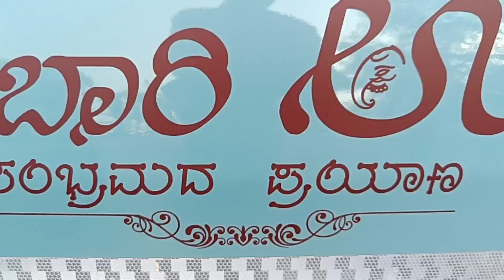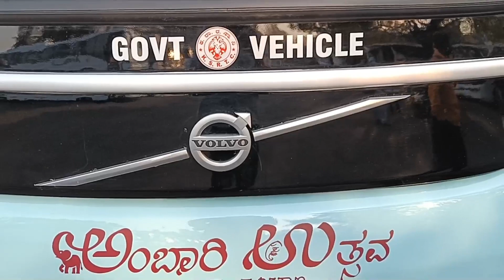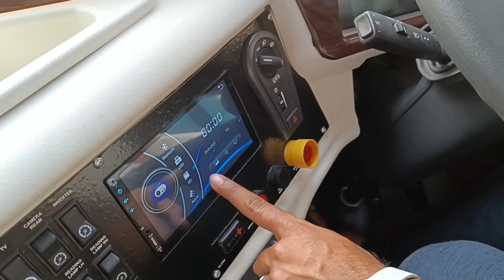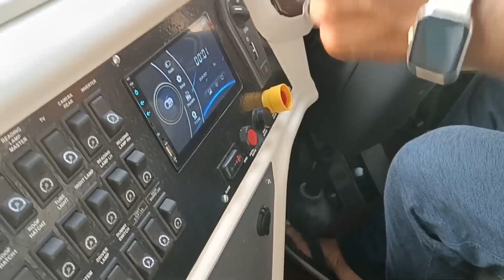KSRTC'S BRAND NEW Volvo 9600 AC Sleeper Ambari Utsav Exteriors and Interiors Explained by Driver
Exteriors and Interiors of KSRTC'S Brand New Volvo 9600 AC Sleeper called as Ambari Utsav Explained by Lingesh (Crew) of the Bus in Kannada
The Routes of the Bus Currently Scheduled
Bangalore - Panaji
Bangalore - Ernakulam
Bangalore - Trivandrum
Bangalore - Kundapura
Bangalore - Hyderabad
Bangalore - Secunderabad